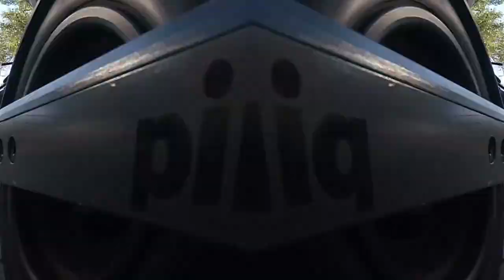Work Commute | OneWheel Pint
Commute to work on my OneWheel Pint.

Featured Content:
1. OneWheel Pint VLOGs
2. OneWheel Pint Product unboxing, Installs and Reviews
3. Life Activities with a OneWheel

FLOAT LIFE!